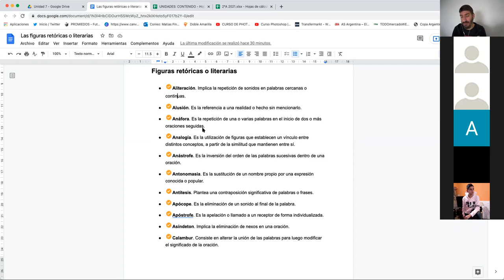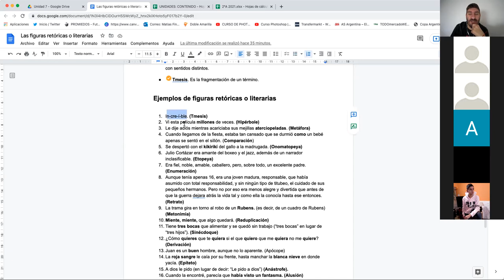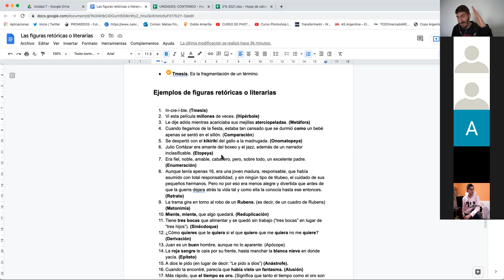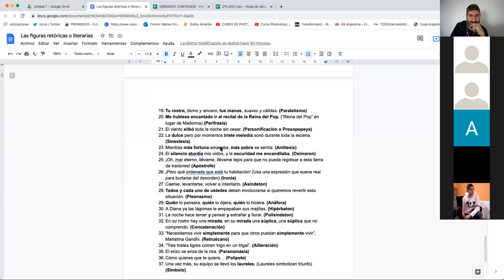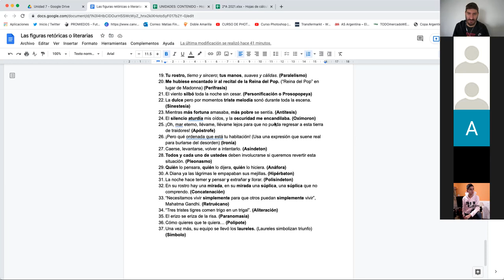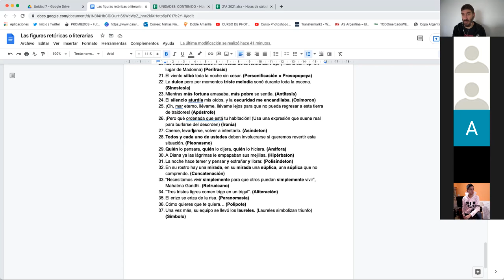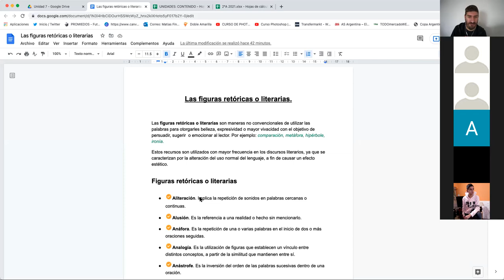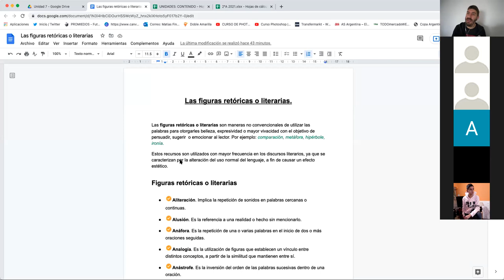Matias Finazzi clase Lenguaje Periodístico II 2do A en el ISPeD. Parte XV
Clase a cargo del periodista e integrante del Instituto Superior ISPeD​​​​​​​ MatiasFinazzi​​​​​​​. El docente, pone manos a la obra a los alumnos de 2do división A turno mañana 2021.
LenguajePeriodísticoII​​​​ para todos en un breve y divertido resumen; on line a causa de la Pandemia por el Covid19​​​​​​​.